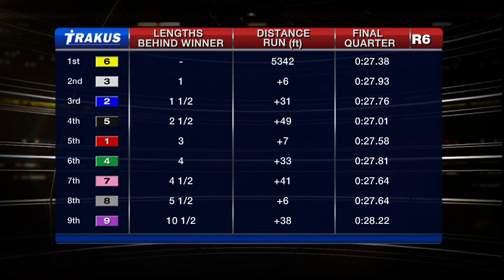Woodbine, Sbred, Nov. 22, 2014 Race 6